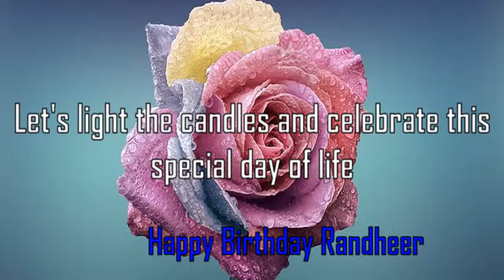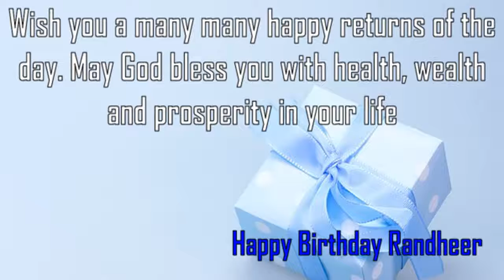Happy Birthday Randheer Image Wishes✔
Happy Birthday Randheer Images. Send Personalized happy birthday wishes to Randheer in 1 min by visiting
GreetName has thousands of image templates to choose from based on gender, age, and relationship. Pick the best image template. Enter Your Name and click 'Generate Personalized Image' button. You can share Randheer picture birthday wishes to any social network such as Facebook status, Whatsapp status, Instagram, Twitter, Google+, etc